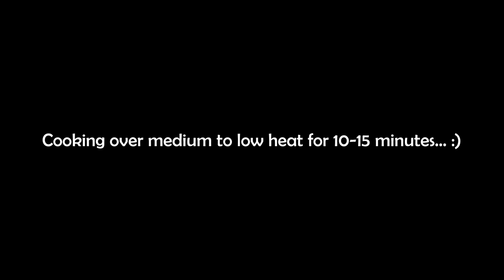Pumpkin with Minced Meat🎃🥄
An easy recipe with pumpkin and minced pork/chicken!